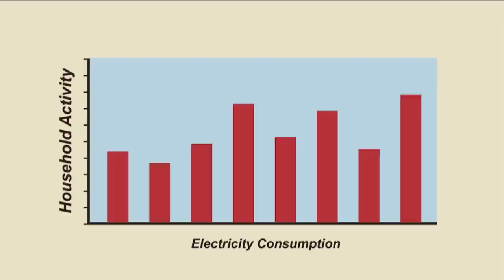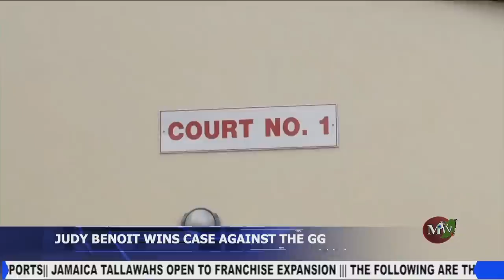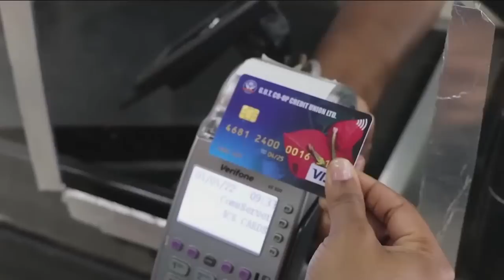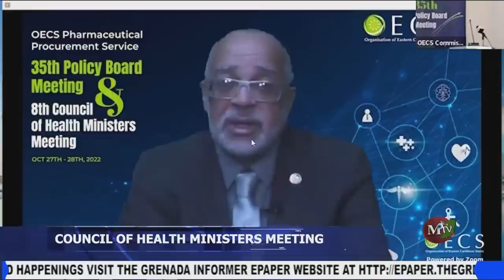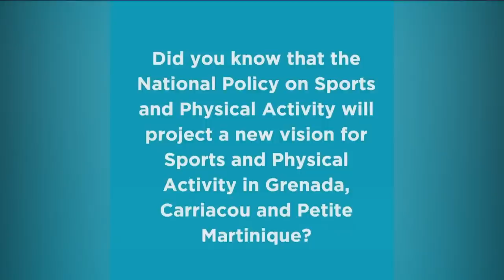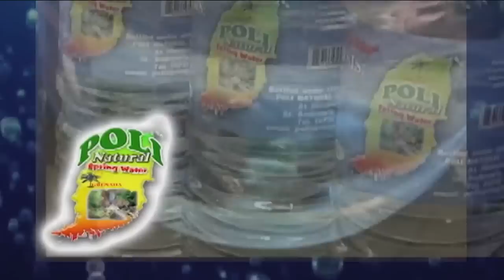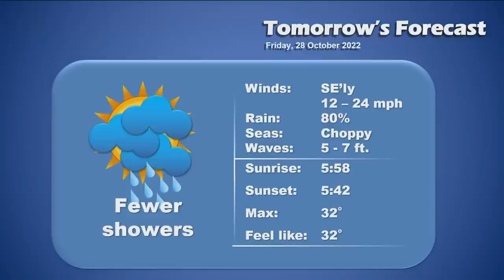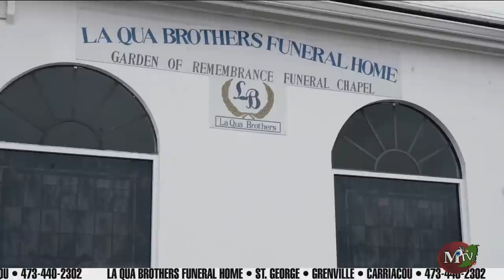MTV NEWS FOR THURSDAY 27TH OCTOBER 2022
MTV does not own or claim rights to any music played or cause to be played on this programme. The views expressed it not necessarily those of MTV